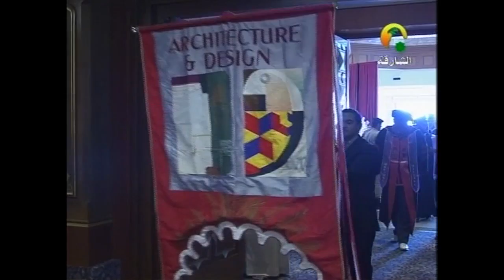AUS Commencements | Fall 2010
“American University of Sharjah (AUS) aims to become a model institution renowned nationally and internationally for its innovation in numerous areas”, said His Highness Sheikh Dr. Sultan Bin Mohammad Al Qassimi, Supreme Council Member, Ruler of Sharjah and Founder and President of American University of Sharjah (AUS). The Sharjah Ruler made these remarks while addressing the Fall 2010 commencement ceremony of the American University of Sharjah held today, Thursday, January 27, at University City Hall, Sharjah. The AUS commencement was also attended by His Excellency Sheikh Sultan Bin Mohammed Bin Sultan Al Qassimi, Crown Prince and Deputy Ruler of Sharjah.
His Highness congratulated the members of the AUS Class of Fall 2010 on their achievements and expressed pride at their success. “Your university is proud of you and your achievements,” he said. “I urge you to continue setting goals for yourself throughout your career, and to serve your nations using the academic and practical knowledge you have acquired at this university.” His Highness said that he was confident the AUS graduates would always remain a part of the AUS family. “We do not bid you farewell, as we wish to continually strengthen our bonds with you. This is the case with all our alumni, many of whom we met on campus very recently at the reunion dinner,” he said.
American University of Sharjah’s Chancellor Dr. Peter Heath also congratulated the AUS graduates on their achievements and informed the gathering that this was the largest graduation ceremony that the American University of Sharjah has ever held. “Here today are some 600 students, including those graduating this semester and those who graduated at the end of summer semester. All of you students have worked very hard to reach this point, so I offer my sincere congratulations and my best wishes for your future,” said the Chancellor.
Addressing the AUS graduating class, he said that they had successfully achieved what they set out to accomplish. “You have exercised the adult responsibility of free choice in pursuing your course of study. In all your activities here, you have shaped your own individual career at AUS. Some of you have focused on academics, some on a combination of studies and other activities. Some will leave with hundreds of friends, some with only a few very, very close friends. Whatever your circumstances and whatever your experiences, you entered AUS as teenagers. You now leave it as young adults. The pleasure and joy that I see in the eyes of your parents and families, and the pride that I see in the faces of your professors assembled here today, have no bounds. Graduation is truly a wonderful moment of joy for all concerned,” he said.
The breakdown of the AUS graduates is as follows:
• Total number of graduating students: 604
• Number of undergraduate students receiving degrees: 557
• Number of graduate students receiving degrees: 47
• Number of male graduate and undergraduates students: 349
• Number of female graduate and undergraduates students:255
• Total number of UAE nationals: 93

A breakdown of the AUS graduating class by college/school is as follows:
• College of Architecture, Art and Design: (16 undergraduate and 3 graduate)
• College of Arts and Sciences: (82 undergraduate and 11 graduate)
• College of Engineering: (269 undergraduate and 22 graduate)
• School of Business and Management: (190 undergraduate and 11 graduate)
In 1997, AUS opened its doors to 285 students who had come to begin their studies with 30 AUS faculty members. Today, the American University of Sharjah is a complex of stunning buildings with over 5,500 students and a full-time AUS faculty of more than 350 highly trained men and women.
Located in University City, Sharjah, AUS is a not-for-profit, independent, institution of higher education formed on the American model.
With 25 majors and 48 minors at the undergraduate level, AUS also has 13 master’s degree programs designed to meet the challenges of a competitive and dynamic business and industrial environment.